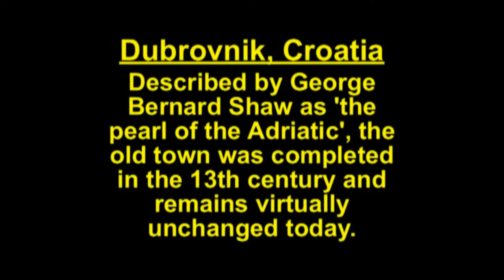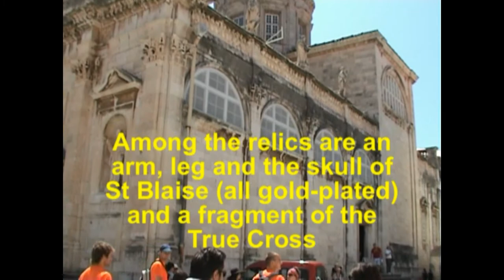Ancient City of Dubrovnik - Croatia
A tour through the old town (ancient city) of Dubrovnik with sights and historical information.

Dubrovnik (also called The pearl of the Adriatic) is a Croatian city on the Adriatic Sea coast, positioned at the terminal end of the Isthmus of Dubrovnik.
It is one of the most prominent tourist destinations on the Adriatic, a seaport and the centre of Dubrovnik-Neretva county.
In 1979, the city of Dubrovnik joined the UNESCO list of World Heritage Sites.
An admirer of Dubrovnik, George Bernard Shaw, visited the city in 1929 and said: "If you want to see heaven on earth, come to Dubrovnik."

TravelServiceEurope